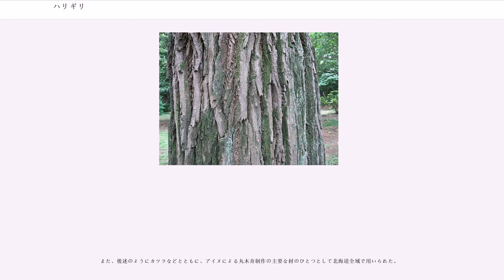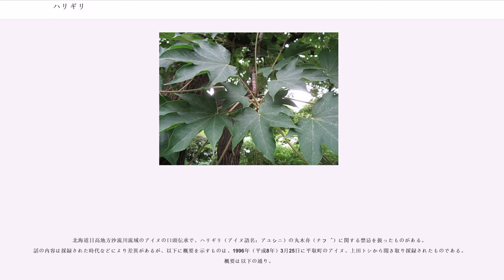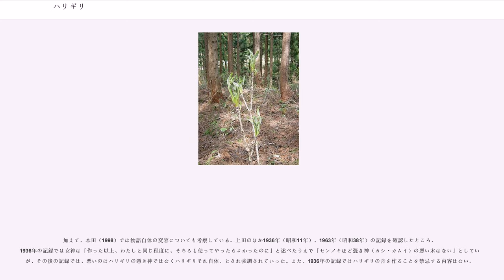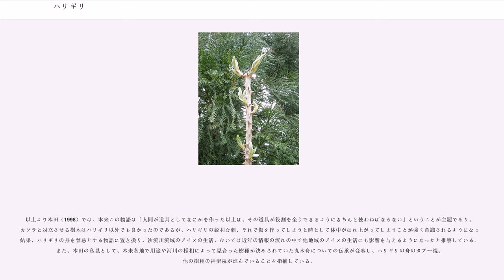ハリギリ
ハリギリ（針桐、学名:"Kalopanax septemlobus"）は、ウコギ科の落葉高木で広葉樹。幹は直立し、高さ10-20m、大きいものは30mになる。別名、センノキ（栓の木）、ミヤコダラ、テングウチワ、ヤマギリなどがある。

日本全土（特には北海道）・朝鮮半島・中国の山地に分布する。若木は枝や樹幹にとげがあるが、老木になるに従い鋭さを失い、瘤になる。幹の樹皮に深く縦に入った筋（裂け目）がこの樹木を特徴づける。

葉柄は長さ10 - 30 cm、葉身は掌状に5 - 9裂し、カエデのような姿で径10 - 25 cmと大きく、天狗の団扇のような形をしている。そこから「テングウチワ」と呼ばれることもある。秋には黄褐色に黄葉する。

7 - 8月、黄緑色の小花が球状に集まったものが傘状につき、藍色の丸い果実を結ぶ。

肥えた土地に自生するので、開拓時代はこの木が農地開墾の適地の目印であった。その為、北海道には大きな木が多く、明治末には下駄材として本州に出荷された。現在でも国内産の栓の9割は北海道産である。
展開したばかりの芽は同じウコギ科のタラノキやコシアブラ、ウドなどと同様に山菜として食用にされる。見た目は「たらの芽」としてよく知られる近縁のタラノキの芽やコシアブラに良く似るが、苦味やえぐみとして感じられるあくがやや強い。そのためタラの芽と区別して食用にしない地方もあり、たとえば長崎方言では「イヌダラ」と呼んでタラノキと区別される。もっとも、しっかり灰汁抜きをすればコシアブラ同様に非常に美味であり、利用価値が高い。山菜としての地方名にオオバラ（中部地方）などがある。

果実は塩分を含み、ヌルデなどと共に、海からの塩が貴重だったころの山里で、塩分摂取に利用されてきた可能性も指摘されている。
木材としては「栓（せん）」と呼ばれる。木肌が深く裂け、黒ずんだ褐色の木から取れる「オニセン（鬼栓）」と、木肌がなめらかな木から取れる「ヌカセン（糠栓）」に分かれる。鬼栓は加工には向かず、沈木に用いられる。一方、糠栓の材は軽く軟らかく加工がし易い為、建築、家具、楽器（エレキギター材や和太鼓材）、仏壇、下駄、賽銭箱に広く使われる。耐朽性はやや低い。環孔材で肌目は粗いが板目面の光沢と年輪が美しく海外でも人気がある。色は白く、ホワイトアッシュに似る。

ケヤキに似た木目を持つことから欅の代用品としても使用される。この場合は着色した上で新欅・欅調と表記されることもある。

また、後述のようにカツラなどとともに、アイヌによる丸木舟制作の主要な材のひとつとして北海道全域で用いられた。

北海道日高地方沙流川流域のアイヌの口頭伝承で、ハリギリ（アイヌ語名：アユㇱニ）の丸木舟（チㇷ゚）に関する禁忌を扱ったものがある。話の内容は採録された時代などにより差異があるが、以下に概要を示すものは、1996年（平成8年）3月25日に平取町のアイヌ、上田トシから聞き取り採録されたものである。概要は以下の通り。

しかし本田（1998）は、実際には道内各地でハリギリ製の丸木舟が出土、あるいは現存していることを踏まえ、かつては丸木舟の用材を特定の樹種に限定するようなことは行われておらず、むしろスギなどが自生しない北海道内における丸木舟制作においては主要な材としての地位を占めていたと考察している。

加えて、本田（1998）では物語自体の変容についても考察している。上田のほか1936年（昭和11年）、1963年（昭和38年）の記録を確認したところ、1936年の記録では女神は「作った以上、わたしと同じ程度に、そちらも使ってやったらよかったのに」と述べたうえで「センノキほど憑き神（カシ・カムイ）の悪い木はない」としていたが、その後の記録では、悪いのはハリギリの憑き神ではなくハリギリそれ自体、とされ強調されていった。また、1936年の記録ではハリギリの舟を作ることを禁忌する内容はない。

以上より本田（1998）では、本来この物語は「人間が道具としてなにかを作った以上は、その道具が役割を全うできるようにきちんと使わねばならない」ということが主題であり、カツラと対立させる樹木はハリギリ以外でも良かったのであるが、ハリギリの鋭利な刺、それで傷を作ってしまうと時として体中がはれ上がってしまうことが強く意識されるようになった結果、ハリギリの舟を禁忌とする物語に置き換り、沙流川流域のアイヌの生活、ひいては近年の情報の流れの中で他地域のアイヌの生活にも影響を与えるようになったと推察している。また、本田の私見として...